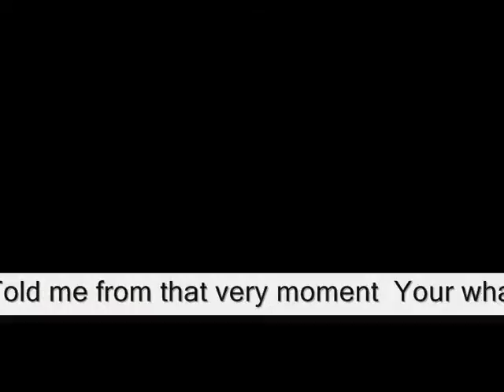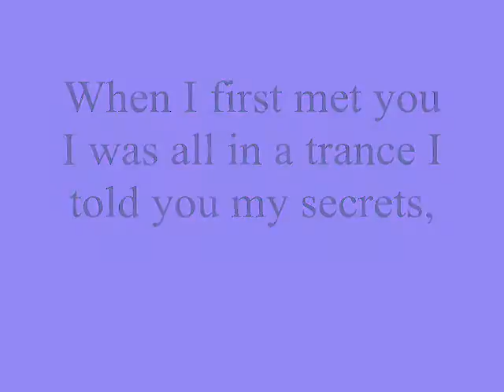When I first met you I was all in a trance I told you my secrets